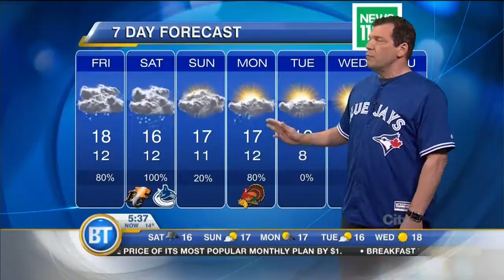Latest Forecast: October 9th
Rain sweeping in this AM, accompanied by a gusty southeast wind in the PM. Latest Forecast: October 9th